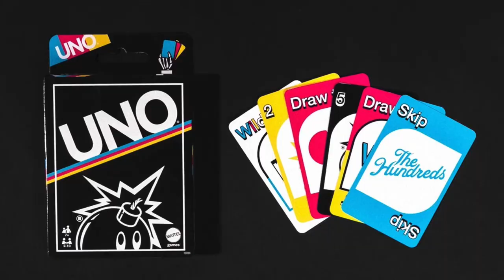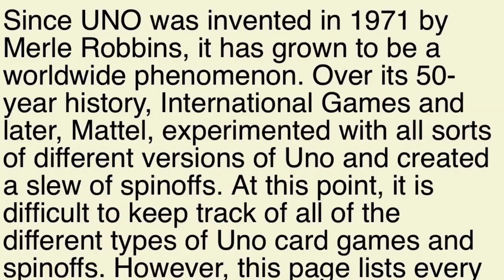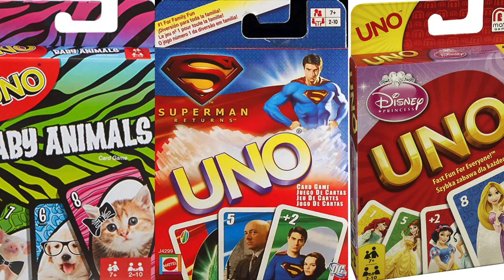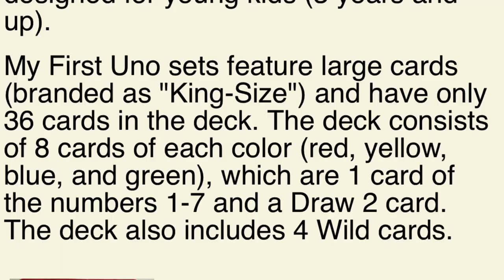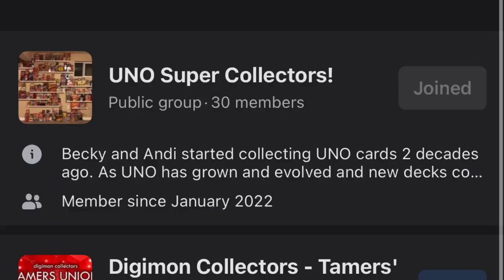The Absolutely INSANE world of UNO Variations - The Family Card Game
I didn't know i loved UNO until I did some extensive research